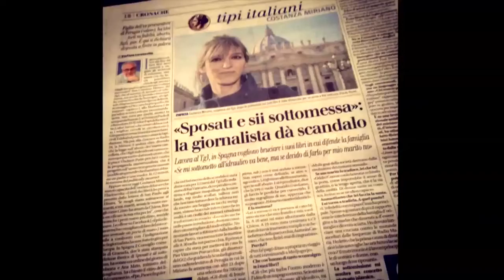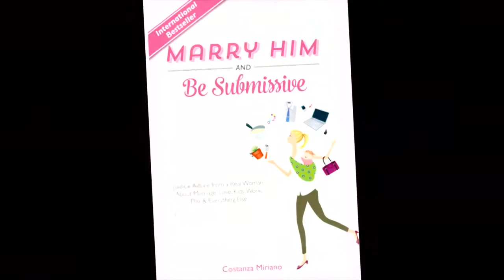Costanza Miriano - Marry Him and Be Submissive - NYC Book Signing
Our Lady of Pompeii
DEMO HALL

MARRY HIM and Be Submissive
by Costanza Miriano

Radical Advice from a Real Woman
About Marriage, Love, Kids, Work,
Play & Everything Else

Are We Really Called to Be Submissive?
Wives, be submissive? Really? Well, yeah…and
here’s why: It will lead to a more fulfilling marriage
and life!
In Marry Him and Be Submissive, Costanza
Miriano dishes on all the hurdles and difficulties
that real women face in dating, marriage,
and motherhood. In a series of letters to her
closest friends, Miriano offers sage, frank, and
hilarious advice on:
• Whether to keep waiting to get married
(No! Dive in! You’ll never be 100% “ready.”)
• How to stop worrying about all the cushy
“first world problems” and embrace the
true joys of family life (even if it means cutting
back on Facebook a little)
• What it means—really means—when your
husband doesn’t seem to be listening (he’s
probably thinking about soccer, but he still
loves you)
• How to maintain your life after pregnancy
(you can’t! It’s over! But your new life will
be so much better)
• How to get through the day after you realize
your kids went out with dirty underwear,
or worse, no underwear (hint: wine helps)

Costanza Miriano is a wife and mother of
four children ranging from 7 to 14 years old.
She works as a journalist for Rai (Italian public
television), is a freelance writer on education
and relationships, and has worked with the
Pontifical Council for the Laity.
She has a blog that has had more than three
million readers in two years, and has written
four books, including Marry Him and Be Submissive
and Marry Her and Die for Her (forthcoming
from TAN Books) which have sold
around 70,000 copies in Italy and have been
translated into Spanish, French, Portuguese,
Polish Slovenian, and now English

What Others are Saying About Costanza Miriano
and Marry Him and Be Submissive . . .
One of the most difficult tasks for the Church today is to help
young people understand the importance of family and children,
fidelity and marriage, the beauty of taking responsibility for and supporting
others. . . . This arduous task has been undertaken in a new
and attractive way . . . [by] Costanza Miriano, author of a fun and
ironic text . . . provocatively titled Marry Him and Be Submissive.
—Lucetta Scaraffia, L'Osservatore Romano
". . . a man is a man and a woman is a woman; a wife is a wife and
a husband is a husband; a mother is a mother and a father is a
father: equal in dignity but necessarily (and providentially) different
and complementary. This is for the brave Costanza, a wedding and
a marriage of love: like hers, one in which the wife is "Submissive"
because she knows she is the strongest, who is able to support the
whole family"
—Gabriella Sartori, Avennire
“Send[s] a century of feminism crashing down in a matter of
sentences . . .”
—Sarah Rainey, The Telegraph

The event is FREE WITH RSVP and is in both English and Italian. Copies of the book will be available for purchase